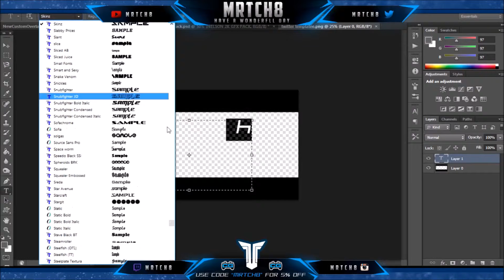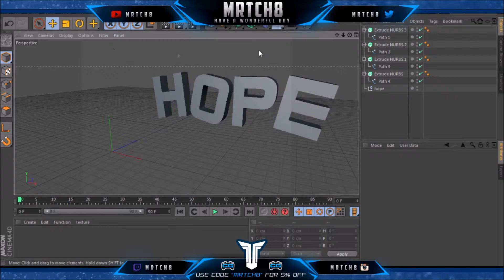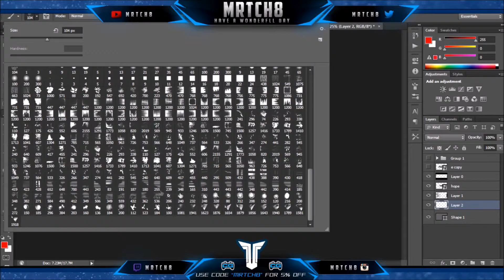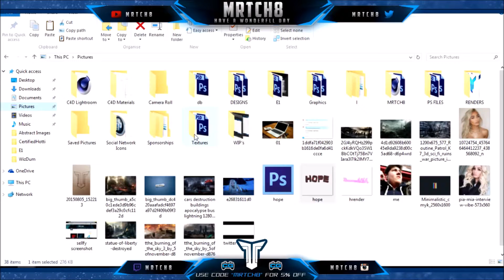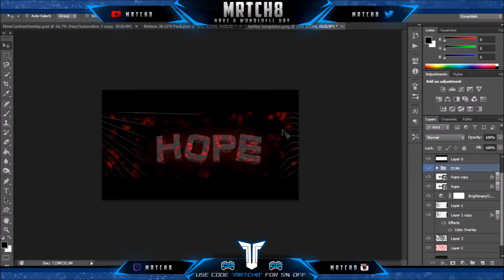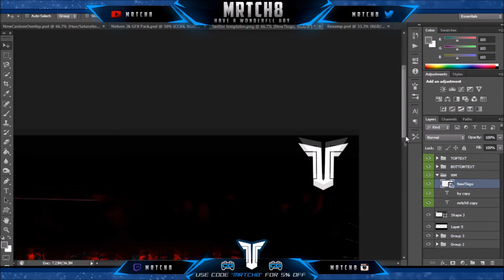Twitter Header Speedart For @Hopein8er ( Speedart ) w/ MrTCH8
Hello guys and girls, this video is another speedat this time for @hopein8er. Want a revamp? Or does your team need graphics? If you want to see anything specific such as a Minecraft series, let’s play or anything else, just let me know down below in the comments.  My other social links are below.

- MrTCH8

Speedart w/ MrTCH8